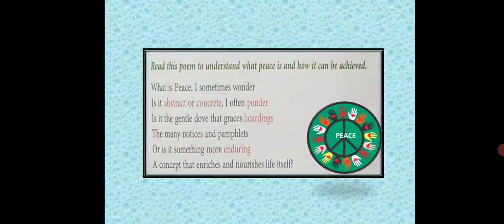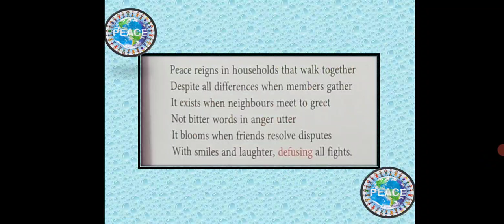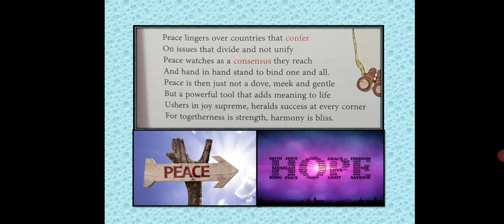Class VIII Poem- What is peace